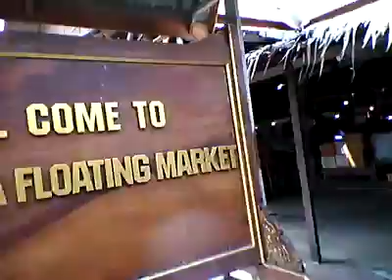Ayothaya | Floating Market |Thailand Great | Research & discovering| Thai | Floating Market Idea !!!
Great Research & discovering Thai Floating Market Idea!!!